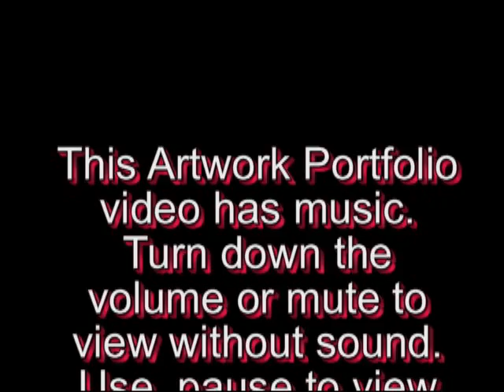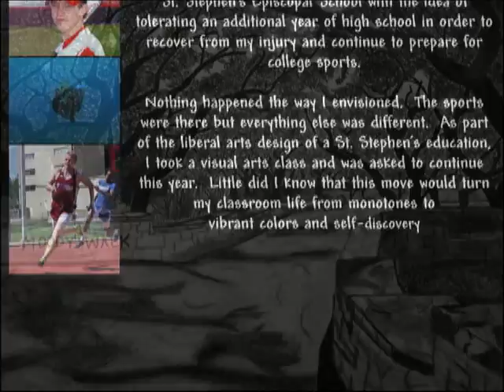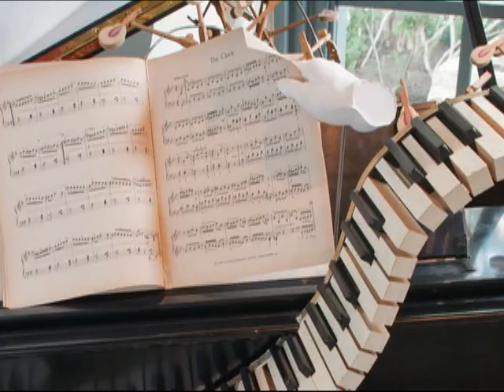Jonathan Bird Art 2012.mp4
Jonathan Bird - Artist